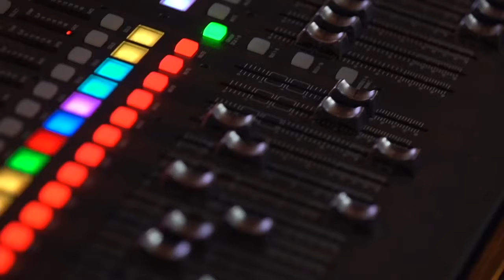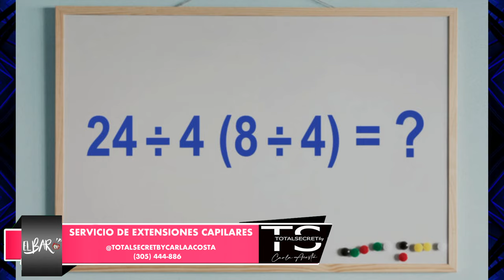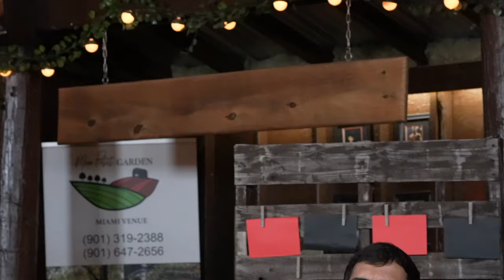@AlejoPalacioOficial, una visita con SABOR a VALLENATO | EL BAR TV entrevista con DAVID PARRA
Desde miami recibamos con un fuerte aplauso a ALEJANDRO PALACIO!!! (@AlejoPalacioOficial)

¡¡El Bar Tv el show mas divertido y elocuente de todo miami llega a su Temporada #2 cargados de energia y buenas vibras para vacilar durante todo el 2021 con los artistas mas relevante en la ciudad de Miami.
Esta vez le tocó saborear nuestro sofá al queridísimo @ALEJOPALACIO1 que viene directamente de Santa Marta - Colombia y en su gira por los Estados Unidos aprovecho y paso a saludar a nuestro querido David en El Bar mas divertido de la ciudad de Miami ... Realmente estos dos estan muy locos  ... !!  Que lo disfruten !

Producción :
Veronica Gravina (@veroveroproductions)

Gracias a nuestros aliados